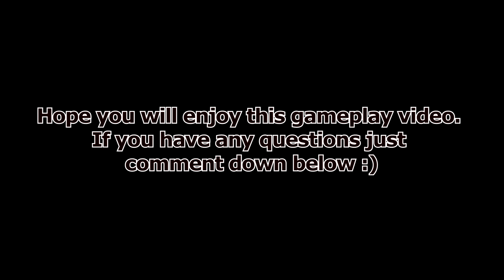Versus Double Plant, Aqua | Current MMR 1600 | Axie Infinity Season 20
Versus Double Plant, Aqua| Current MMR 1500 | Axie Infinity Season 20